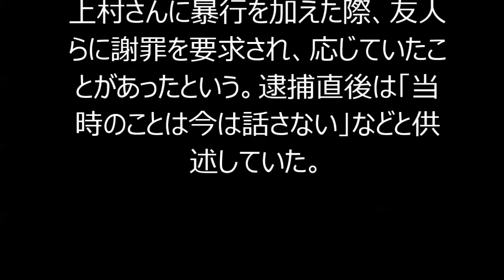川崎中1事件 18歳少年が容疑認める供述！！！川崎中１殺害 上村（うえむら）遼太さん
川崎市川崎区の河川敷で中学1年、上村遼太さん（13）の遺体が見つかった事件で、殺人容疑で逮捕された少年3人のうちリーダー格の少年（18）が容疑を認める供述を始めたと2015年3月2日、各紙が報じた。
動機について、「過去の暴行をチクられたのでやった」と説明。1月ごろ上村さんに暴行を加えた際、友人らに謝罪を要求され、応じていたことがあったという。逮捕直後は「当時のことは今は話さない」などと供述していた。

稲田朋美,未成年の犯罪（少年犯罪）,少年法,法律・憲法,芸能総合,川崎・多摩川の中1殺害事件,三村マサカズ,お笑い芸人,話題のツイート,芸能ニュース,スマイリーキクチ

・【川崎中1殺害】中学生が容疑者宅をネット生中継→その後、警察から職質される

・川崎市中１殺害事件容疑者宅前で生放送してたら職質されるも見事に警察をあしらう15歳